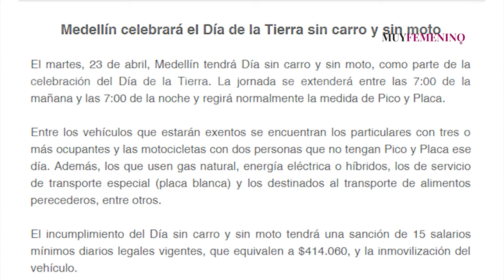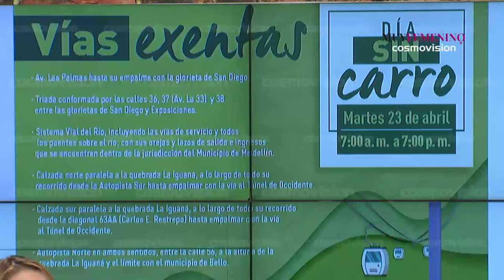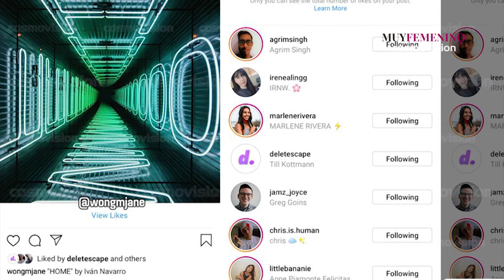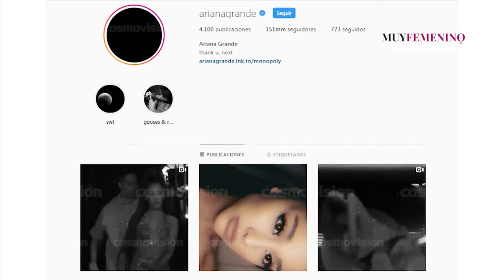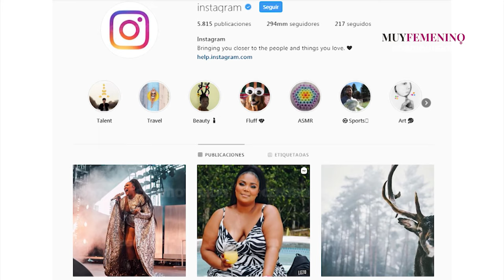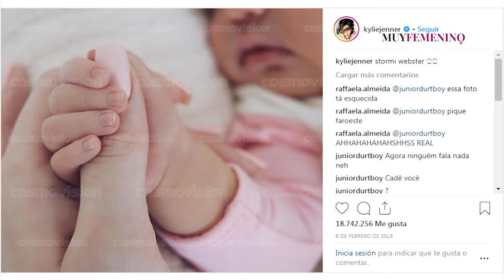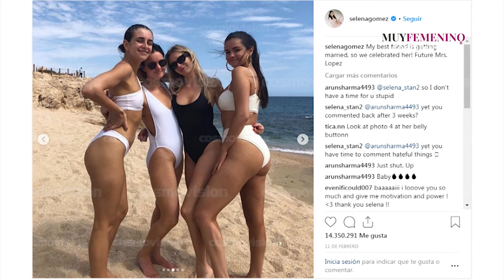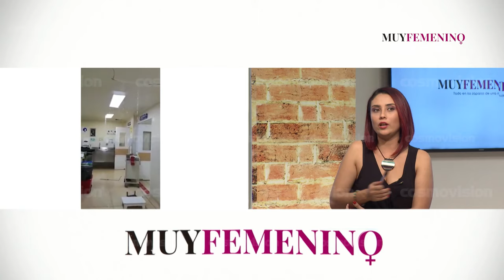Medellín se prepara para el día sin carro